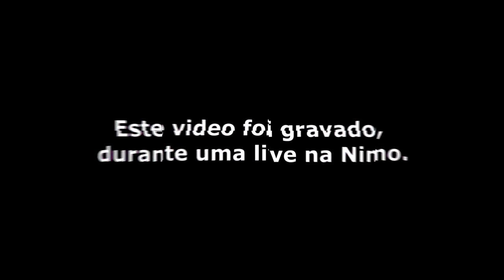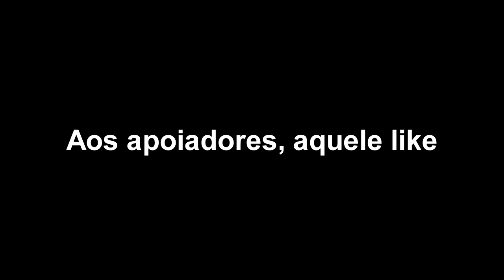GTA MTA ROLEPLAY - UMA FUGA DIFÍCIL DE SANCHEZ - PERSEGUIÇÃO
DANDO FUGA EM VÁRIOS POLICIAIS DE SANCHEZ
( PINOTE NA PM )

Já é inscrito do meu terceiro canal?

 ZumansRaiz

✠ Sobre o servidor abaixo: ✠

▶ IP:
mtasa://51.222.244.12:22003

Servidor 2:

( Ainda em fase de finalização )